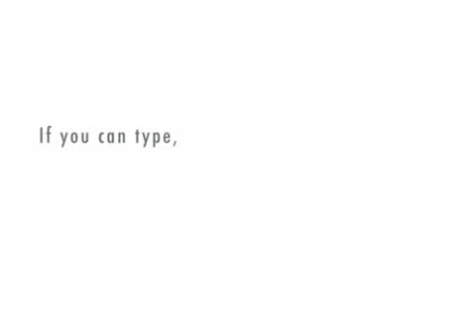Final Round: UFC 109 Relentless Predictions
Episode 41